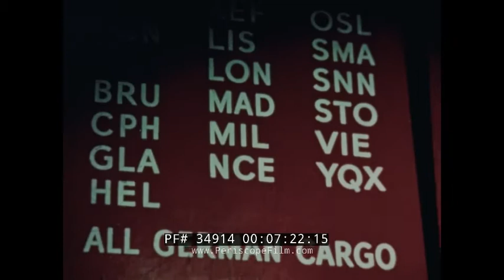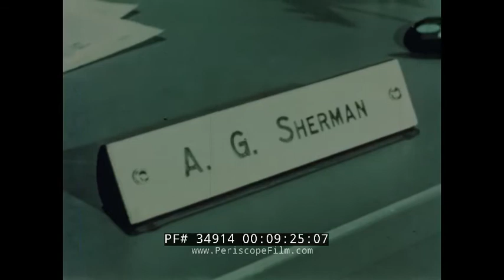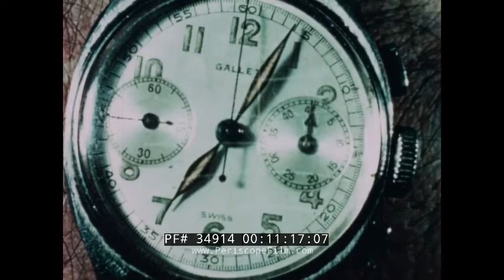PAN AM AIRLINES AIR CARGO OPERATIONS 1961 INDUSTRIAL FILM 34914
Pan American World Airways presents “World Marketing in the Jet Age” is a 1961 color film promoting Pan Am cargo and freight operations. Produced by Henry Strauss Productions, a New York-based educational and corporate production company, the film reminds the viewer marketing involves more than taking a “come and get it” approach (mark 02:52). Rather, modern marketing strategies often involve dealing with situations beyond your control (05:10) including pilferage. Although expensive storage options exist, the film suggests another option at mark 06:00 — air cargo. The viewer is taken to a Pan Am air cargo terminal beginning at mark 06:55 as the narrator boasts how “it’s no telephone booth operation" but rather a fast-paced situation. Scenes show crates and cargo being moved about while signage points to the varied worldwide destinations. The action unfolds slowly as pallets are loaded onto Pan Am aircraft while a Pan Am cargo service manager explains at mark 09:30 how insurance costs by air are far less than surface routes — and is far faster. The marketing pitch continues and starting at mark 11:45 there are illustrations showing the myriad of air routes that circle the globe. The debate over air versus surface shipping methods continues and men weigh the pros and cons of each, while occasionally stressing the benefits such as “savings in volume handling” (mark 15:19). “There’s one thing that no business … can turn its back on: change,” one of the men emphasizes at mark 19:05. “And one change that I suspect is here to stay is air cargo.”